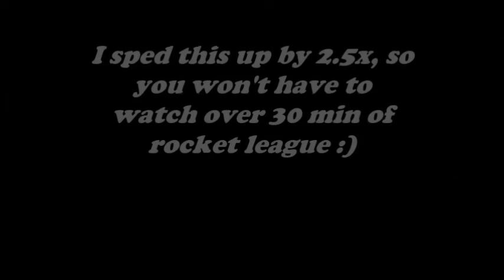4 matches of Rocket League with EricVanWilderman and others :)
thanks EricVanWilderman :) I played 4 matches with him but I only recorded 3. either way, we played this on his stream, and he played with viewers, and I managed to get in since not many people played it.
songs:
Colors by tobu
The Calling by TheFatRat Ft. Laura Brehm
Windfall by TheFatRat
Cry by Xtrullor